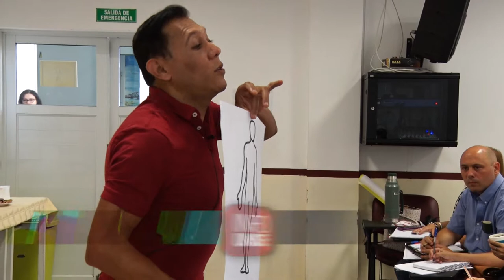INFO UNSE 12-03-2019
* Paro Internacional de Mujeres en la UNSE
* Seminario de Posgrado: Institucionalidades y Subjetividades Educativas, a cargo del Dr. Claudio urbano
* 7° Congreso de Ciencias Ambientales COPIME 2019
* Lanzamiento oficial del Programa de Géneros y Violencia UNSE